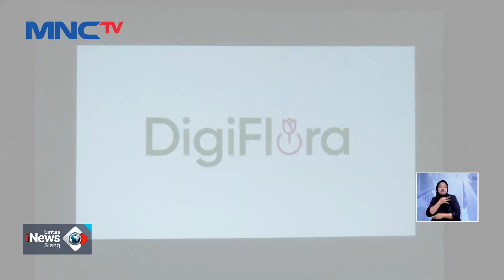Kolaborasi Prisma Advertising dan Digiflora Kenalkan Papan Bunga Digital - LIS 12/08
Memasuki era baru di Indonesia, Prisma Advertising dan DigiFlora bergabung dalam sebuah inisiatif inovatif untuk merayakan pelantikan Presiden dan Wakil Presiden RI yang akan berlangsung pada bulan Oktober mendatang. Melalui kolaborasi ini, kedua perusahaan memperkenalkan cara baru yang lebih ramah lingkungan untuk menyampaikan ucapan selamat, yaitu melalui papan bunga digital. FDLM

Saksikan info berita terkini di:
Lintas iNews Pagi: Senin – Sabtu Pukul 04.20 WIB
Lintas iNews Siang: Senin – Jumat Pukul 11.30 WIB
Lintas iNews Malam: Senin – Sabtu 00.30 WIB
Lintas iNews: Setiap Hari 09.00 | 10.00 | 13.00 | 14.00 | 15.00